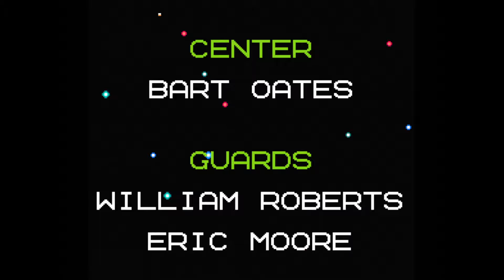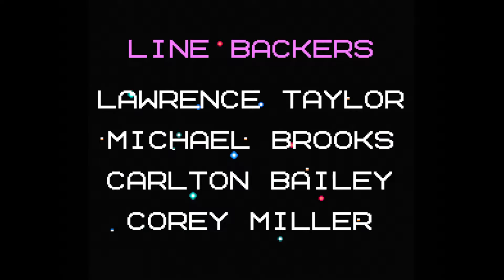Tecmo Super Bowl (1993 ROM) Super Bowl/Pro Bowl IND Vs NYG (Tecmo Tuesday - Season 3, Episode 20)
1993 Super Bowl
(AFC #5) Indianapolis Colts Vs (NFC #4) New York Giants